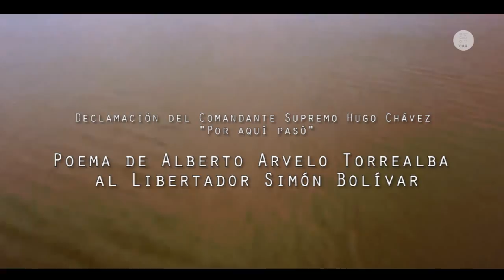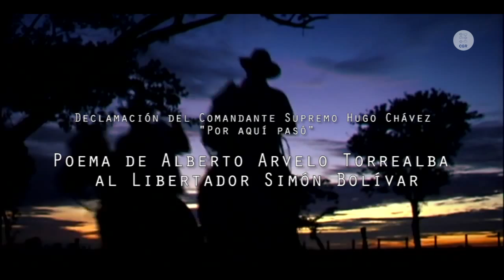POEMA TORREALBA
Tal día como hoy de 1905, nació en Barinas Alberto Arvelo Torrealba, abogado, educador y poeta, autor del célebre poema: "Por Aquí Pasó".